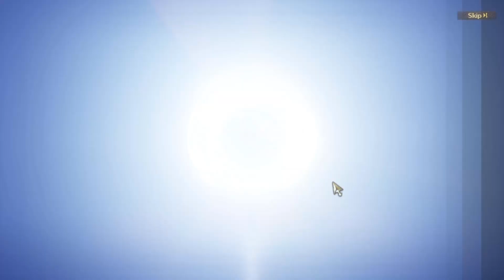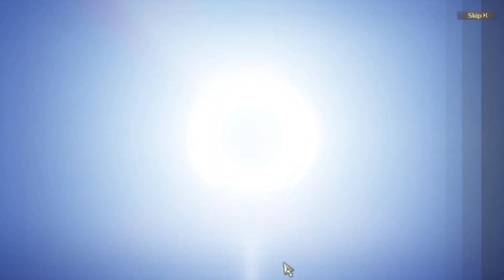NIGHTCROWS - HULING MOUNT ROLL NA BA TO? TIGIL NA BA NATEN TO AT MAG PA LVL 50 NA LANG BA? - F2P